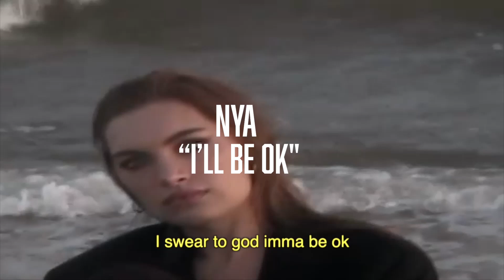Weekly Recap: 3/10/23